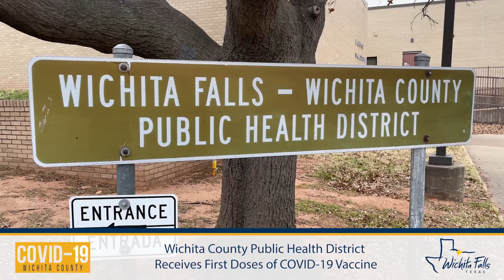COVID VACCINATIONS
The Health District has received 500 doses of the Moderna COVID-19 vaccine from the Texas Department of State Health Services (DSHS). The initial doses will be administered to Health District staff who will be working at the vaccination clinic, employees with the Wichita Falls Fire Department, area Volunteer Fire Departments, EMS agencies and then Home Health agencies.

The Health District will continue to receive more vaccines from the Texas Department of State Health Services, though at this time it is unknown when. Once all vaccinations have been completed from the healthcare phase, the Health District will continue to follow the vaccine phases set forth by DSHS. Once the vaccine is available to the public, another Press Release will be sent to notify the public. The Health District recommends individuals also speak with their Physician or medical provider to see if they will be administering the vaccine. To read a full FAQ regarding the vaccine,